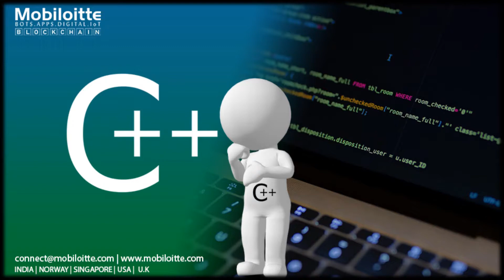C++ Software Development Company | Mobiloitte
C++ is an object-oriented programming language. It is an extension to C programming.